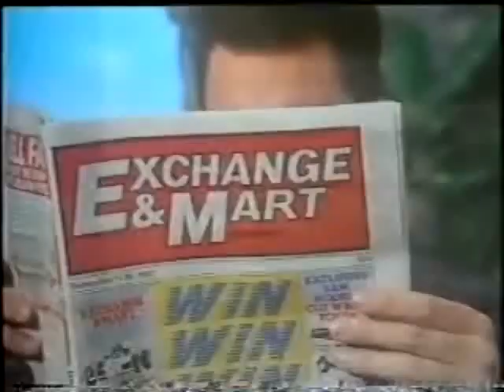Exchange And Mart advert.